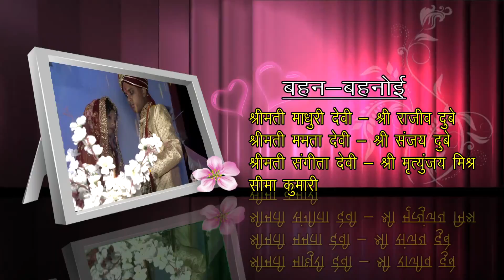KUNDAN WEDS KAJAL CASTING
छोटु मोबाईल एण्ड विडियोग्राफी
मेन रोड माउ बजार,टिकारी,गया,बिहार
प्रो0 - कुन्दन कुमार
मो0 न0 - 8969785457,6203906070